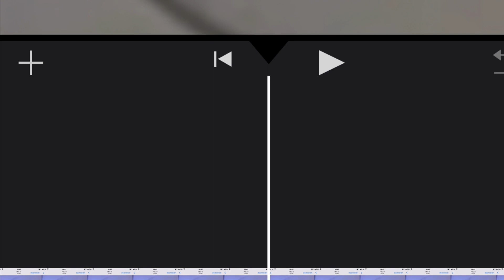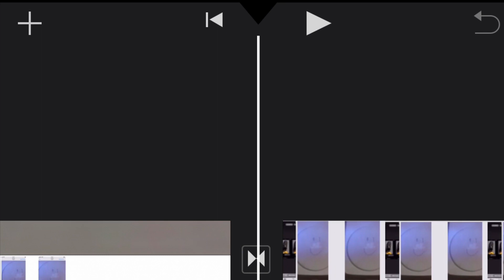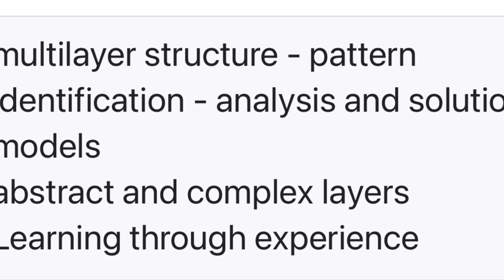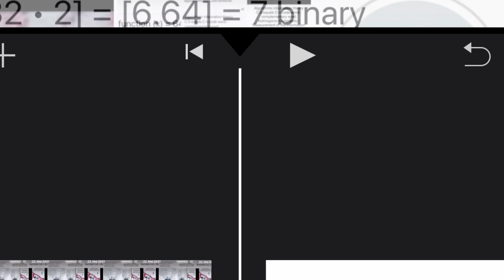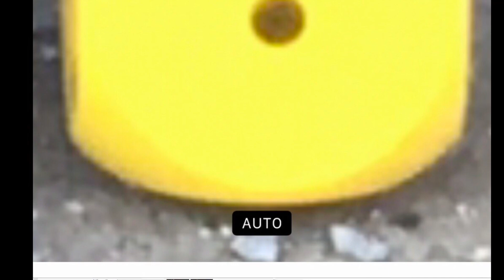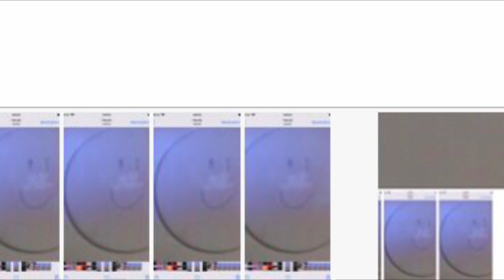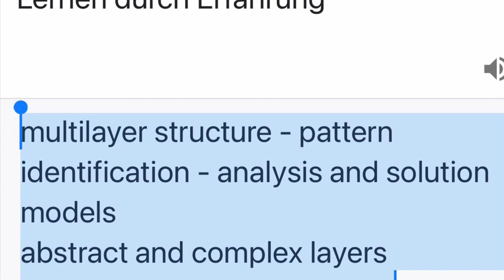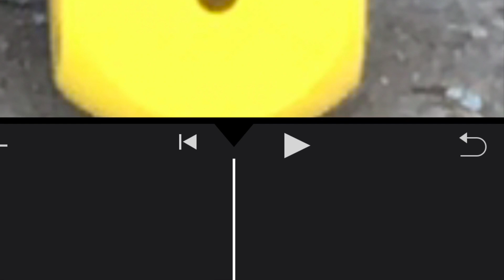©️2021 cognitive psychology Prof.Dr.h.c.mult.Mag.Artium cyem inc.guillaume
©️2021 Anthropology - Algorithm Now What?
Decision patterns - instruction chains - rule system - finite quantities - automated solution approaches - coded mathematical model theory

Discourse linguistics - relationship of the question - knowledge - power - language and society